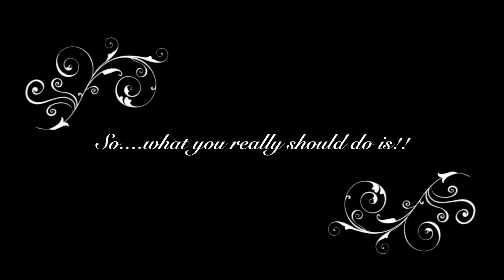Male Perspectives on Body Image | Next Door Neighbors Storytellers | NPT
In this video, storyteller Ashlee Reaves asks two men with opposite body types the struggles they have faced with feeling comfortable in their own skin.